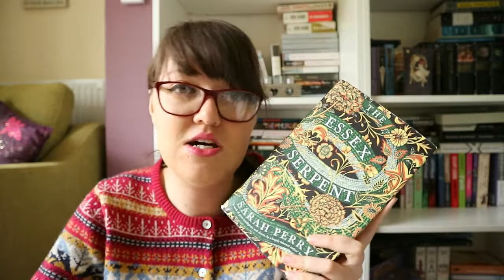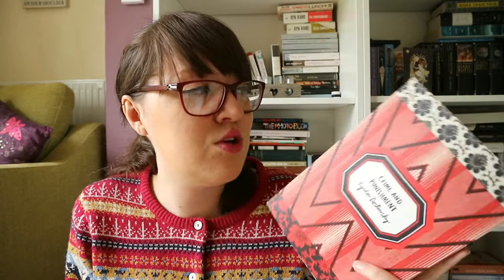Big Books For Autumn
The Thirteenth Tale by Diane Setterfield
Crime and Punishment by Fyodor Dostoevsky
Arcadia by Iain Pears